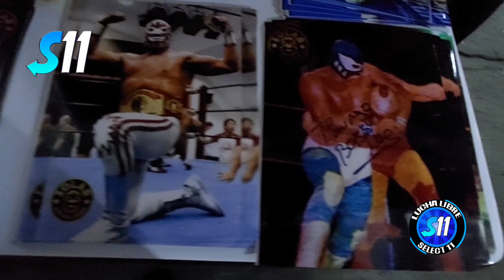Solar " Yo Me Hize Aqui Como Luchador En Guadalajara Con El Diablo Velasco "